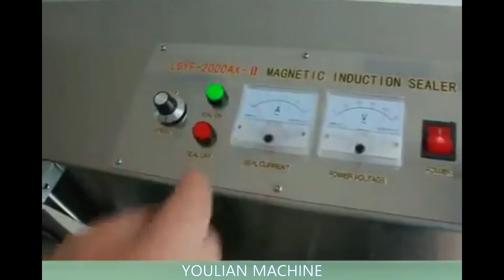How To Use Automatic LGYF 2000BX Continous Induction Sealer Desktop Induction Sealing Machine